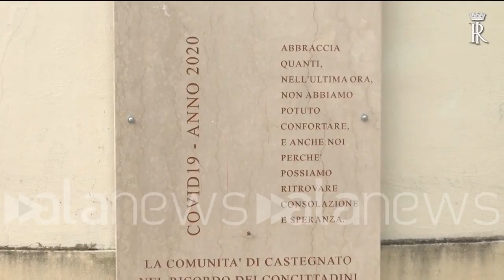Mattarella visita a sorpresa un cimitero del bresciano: omaggio alle vittime del Covid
Il presidente della Repubblica ha deposto una corona di fiori. Applausi dai residenti

POLITICA (Brescia). Il presidente della Repubblica, Sergio Mattarella, ha scelto la provincia di Brescia per onorare le vittime del Covid-19. Questa mattina, nel giorno di Ognissanti e alla vigilia della commemorazione dei defunti, il presidente è atterrato all'aeroporto di Montichiari, per poi recarsi al cimitero di Castegnato, dove lo scorso 7 settembre i ladri avevano trafugato la lapide in memoria dei morti del Coronavirus, che in provincia di Brescia sono stati 2.751. Mattarella è stato accolto da centinaia di residenti che si trovano al cimitero per rendere omaggio ai propri parenti. La visita è durata pochi minuti e all'uscita dal cimitero Mattarella è stato applaudito dalla gente e si poi soffermato con i componenti della giunta comunale. (Emilio Moretti/alanews)